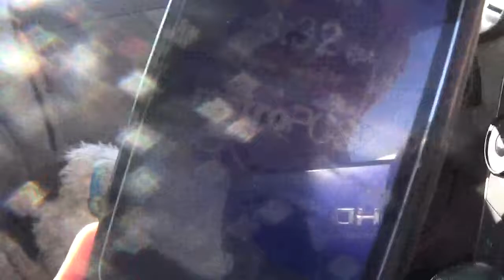Domino - Joe Nania + cranberry 2-18-2020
HERE I AM - -  JOE NANIA -  - WITH MY LITTLE DOG FRIEND -  - DOMINO - -  AND HIS MOMMY  -  - ANGIE ADE -   - THE DOG TRAINER AND WALKER  - - ON TUESDAY AFTERNOON  - - FEBRUARY 18 2020 - -  BY THEIR CAR  -  - AND THEN  - -  IN MY CAR -  - FEBRUARY 18 2020